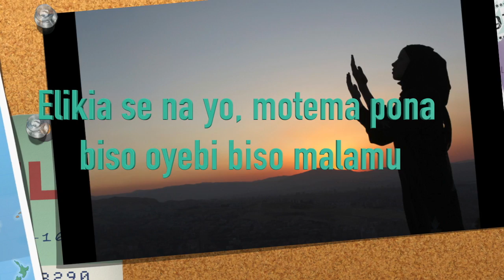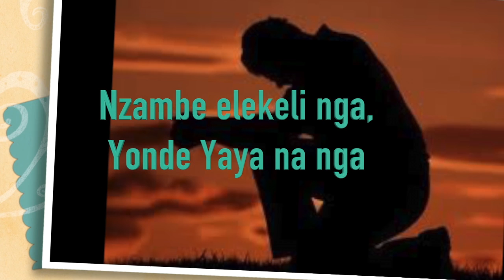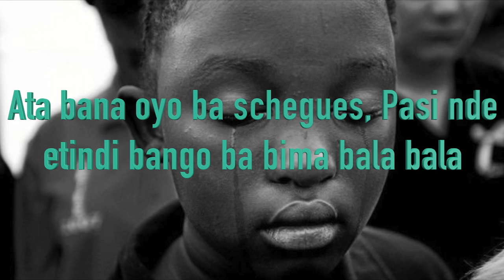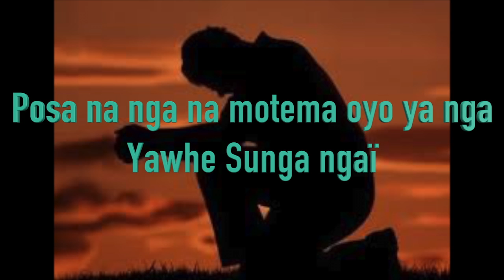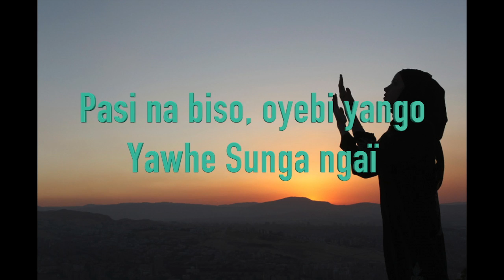Kosala na yo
Fr Deo Moanda feat Sr Nicole sita